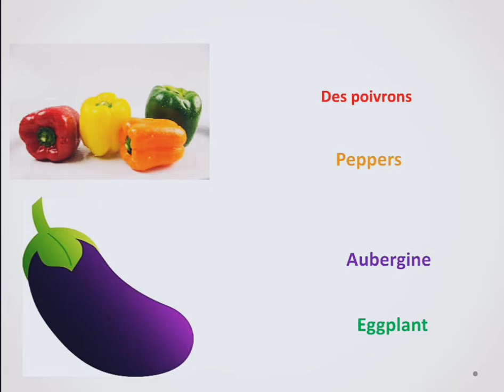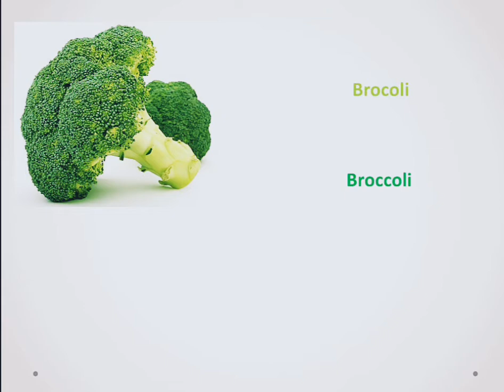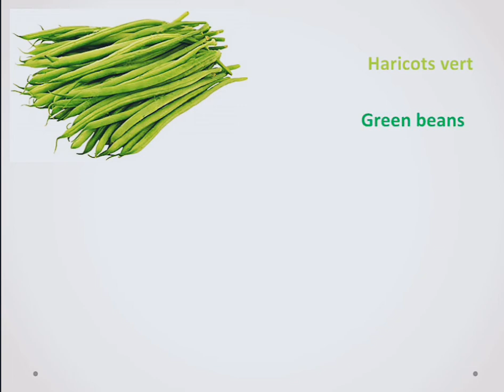Learning French: Les lègumes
Vegetables in French language